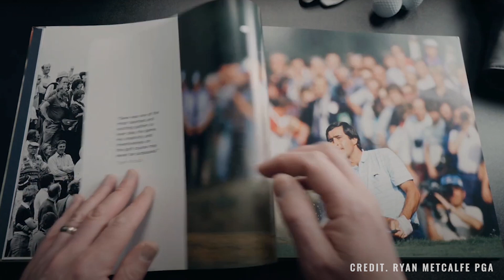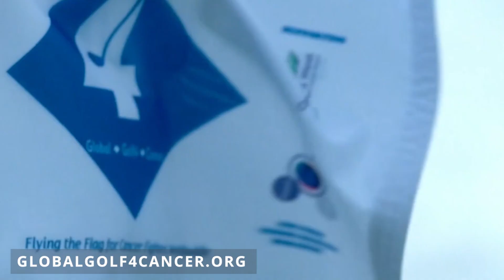The Nick Edmund "Home of Golf" GOAT Signature | Global Golf 4 Cancer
Nick Edmund is the founder of Global Golf 4 Cancer.

Global Golf 4 Cancer was founded in Great Britain & Ireland by four-time cancer survivor Nick Edmund, GG4C has developed into a genuinely global campaign whose mission is to inspire the golfing community to ‘fly the flag’ and support cancer fighters worldwide.

On the 4th March 2017 Nick launched the "4 Flag Campaign" when he began a walk of almost 2,000km (1,200 miles) along the Wild Atlantic Way in Ireland carrying a set of golf clubs. The purpose of this ‘golf-walk’ was to visit 40 golf clubs and personally deliver a GG4C 4-Flag to each club after playing their 4th hole – so raising awareness for the campaign and its goals.

Following a successful launch in Ireland and the completion of a second awareness-creating 'Turnberry to Dornoch' golf-walk in Scotland, Global-Golf4-Cancer has been establishing a series of regional flag-flying campaigns as well as a selection of special GG4C events throughout the golfing world.

By the end of 2019 the Global Golf 4 Cancer flag had flown on all 6 continents and at such famous venues as St Andrews, Pebble Beach, Royal Liverpool, Ballybunion, The Olympic Course in Rio, Durban Country Club, Royal Montreal, The Jockey Club in Buenos Aires and Royal Portrush. Currently 400 of the world's finest golf clubs raise the flag on important dates and occasions, and at special tournaments and events.

Nick a qualified barrister from Bristol University, started his illustrious career in golf in his early 20’s when asked by a house mate  who had produced a best-selling guide to Great Britain’s hors) race courses, called Travelling the Turf to write and edit the 1st edition of "Following the Fairways" in 1997. Fourteen annual editions where eventually published. Nick current still writes for Links Magazine and also assisted with the David Cannon tribute to Seve Ballesteros: Seve His Life Through the Lens.

In 1997 Nick had a dramatic career change when he was appointed the General Manager of none other than Sir Nick Faldo Golf Design. A role he would hold for 15 years and eventually designing courses on all 6 Continents.

In April 2014 Life changed dramatically for Nick when a large lump appeared, seemingly ‘out of nowhere’, on the right side of his neck. It was quickly diagnosed as ‘head and neck cancer’. Nick has subsequently survive the dreaded cancer 4 times and as of today Jan 2023 has been cancer free for over 3.5 years. It’s clear to see why 4 is an important number in Nick life and in golf terms.

Based on the GOAT Signature Course series we asked Nick to design his Scotland “Home of Golf’ Signature Course. A selection of Nick’s favourite Links golf holes across Scotland 1 through 18 as they play on the respective courses. Nick takes us on a magical journey across some of the most iconic, historic and esteemed Links courses Scotland has to offer. There can be now better place to visit and play Links Golf